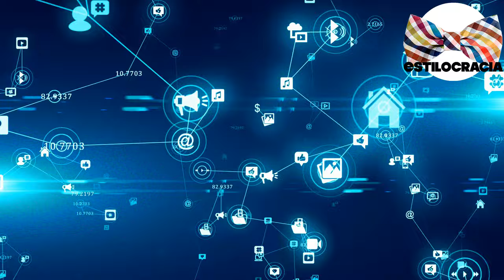SI quiere APRENDER algo, ANÓTELO por ESCRITO 📖!!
NUNCA es TARDE para APRENDER algo NUEVO 👍🏻!!

Visita nuestro sitio asociado de Amazon para productos de tu interés: